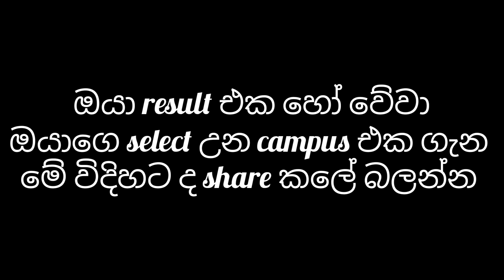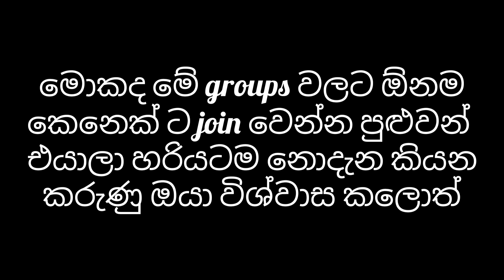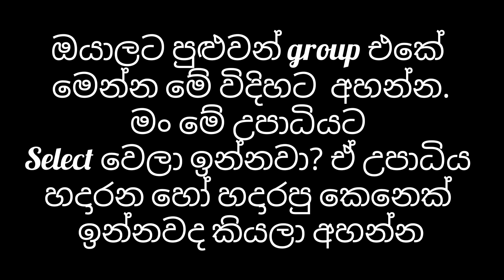ඔයත් ඔයාට ලැබුන degree එක ගැන fb groups වල අහනවද?result එක,select උන degree එකේ ss share කලාද?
ඔයත් ඔයාට ලැබුන degree එක ගැන fb groups වල අහනවද? ඔයාගෙ result එක ,select උන degree එකේ screen shot එකක් fb group එකේ හෝ wall එකේ share කලාද? දැන්ම ගිහින් edit කරන්න